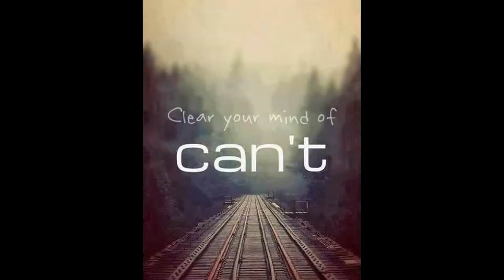Mountain Bike Top Of Wellington During Cyclone Lusi... AWESOME :)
Short Mountain Bike Ride Belmont Park Wellington during Cyclone Lusi!